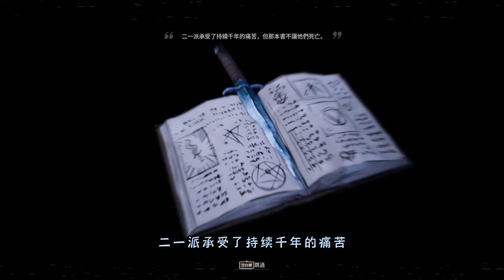[詭野西部/Weird West][通關流程]最終回 光頭教故事流程 結局是做心理測驗? #0411